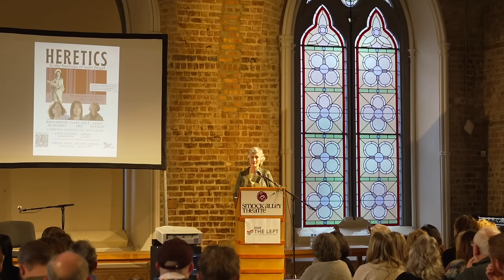Heretics: In the footsteps of St Brigid, feat. Clare Daly, Bernadette McAliskey and Lelia Doolan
What does it take to be branded a heretic? The lines that cannot be crossed change over time and across places, but the methods employed to silence and sideline women’s political resistance are always the same: She’s mad, she’s bad, she’s dangerous to know.

Clare Daly, Bernadette McAliskey, and Lelia Doolan have all, in different ways, confronted this problem over their long careers. Each has tackled it in different ways - different times, different places, different strategies - but what can we learn from the common threads? In an era of climate catastrophe, of polarisation, of EU militarisation and ferocious zeal for a state of permanent war, how do we resist, how do we kick away the frame of the accepted and stand firm behind our heresies?

On 3 February, 2024, Smock Alley was host to an afternoon of unmanageable notions and opinionated speechifying chaired by Catherine Connolly TD, featuring Clare Daly MEP, Bernadette McAliskey, and Lelia Doolan, along with music from Aoife & Karen Hammond and Rita Fagan, and poetry from Sarah Clancy and Aoibh Johnson, all in celebration of St. Brigid and to raise funds for Medical Aid for Palestinians.

00:00 Introduction by Catherine Connolly
07:04 Music from Aoife and Karen Hammond
16:55 Poetry by Sarah Clancy
25:44 Poetry by Aoibh Johnson
33:41 Speech by Bernadette McAliskey
1:02:05 Speech by Clare Daly
1:23:54 Bernadette McAliskey, Clare Daly and Lelia Doolan in conversation
2:07:01 Songs from Rita Fagan